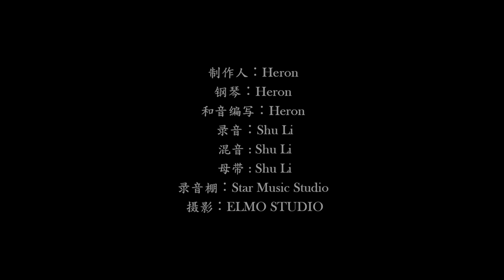You and Me - INTO1 Patrick 尹浩宇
A little song I wrote , hope u guys like it :)